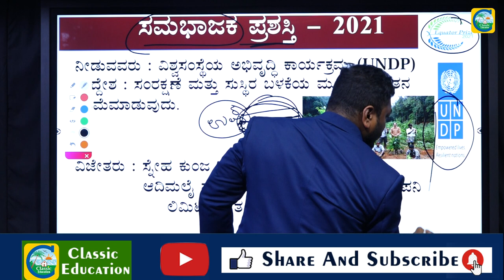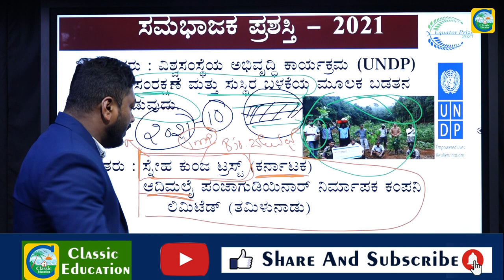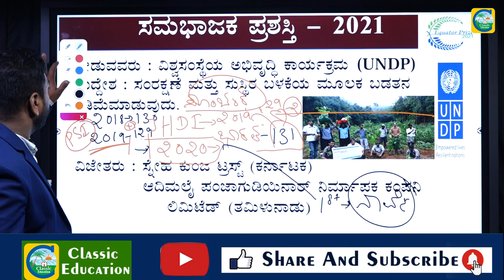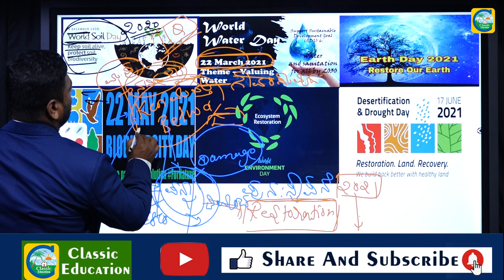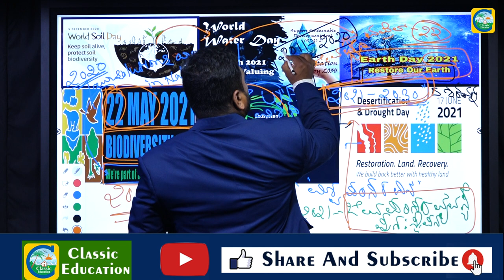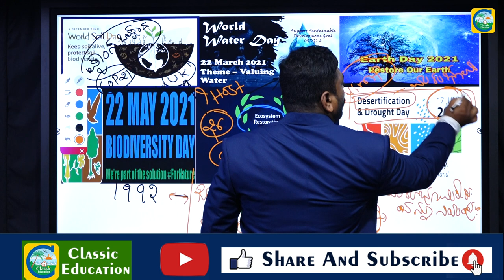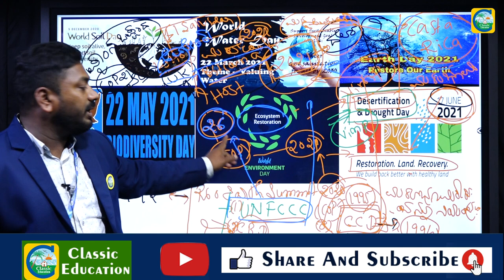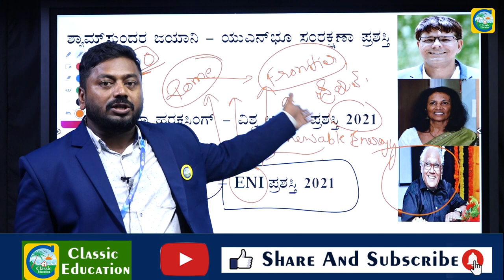ಪ್ರಚಲಿತ ವಿದ್ಯಮಾನಗಳು|Current Affairs|| For PSI, PC AND SDA Exams||By Ravi Sir |Classic Education